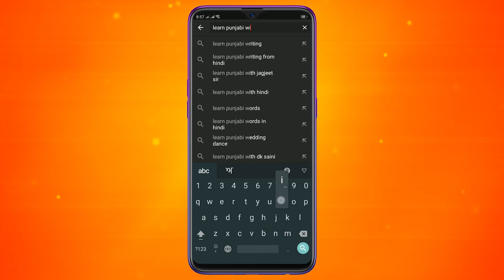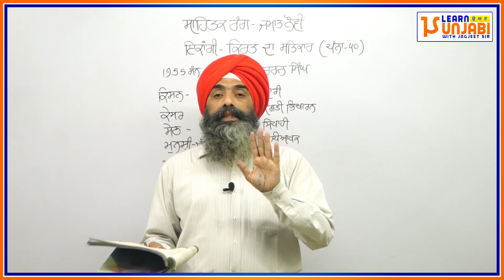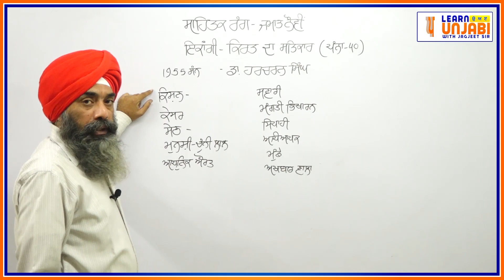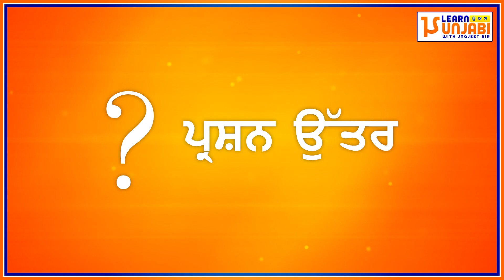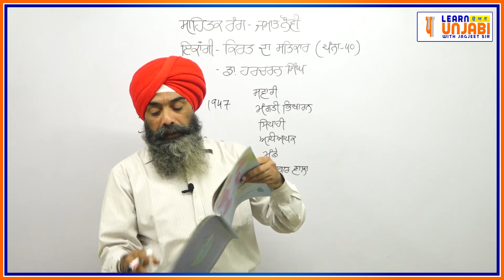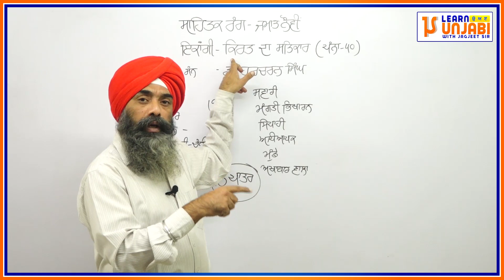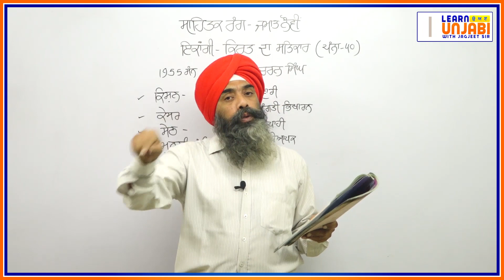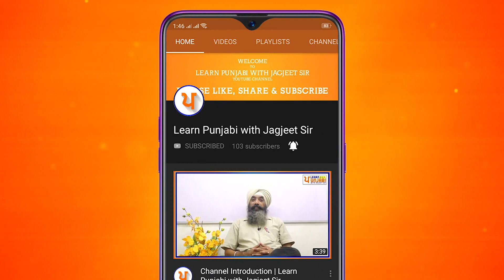LPO-26 | CBSE Class 9 | Sahitak Rang-1 | Kirat Da Satkaar - Dr. Harcharan Singh